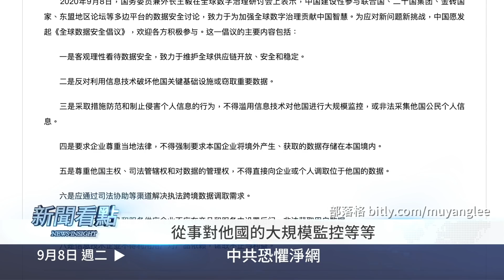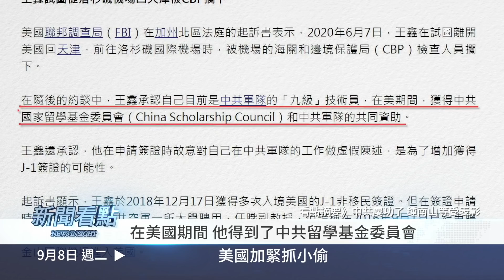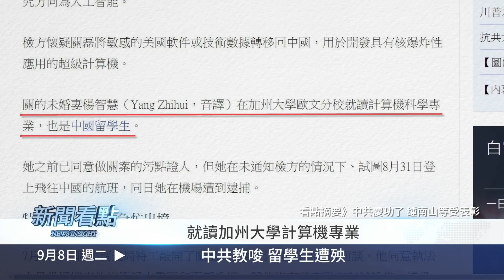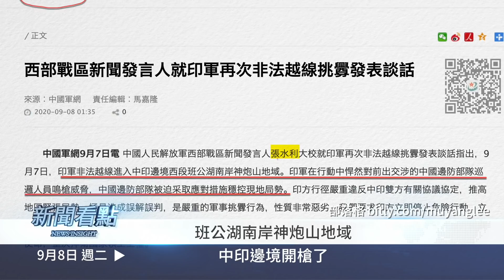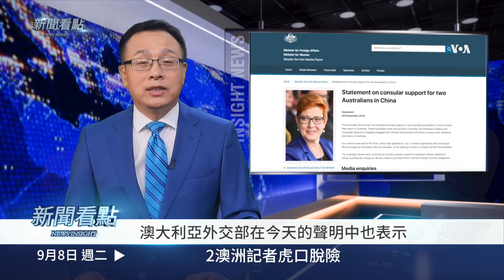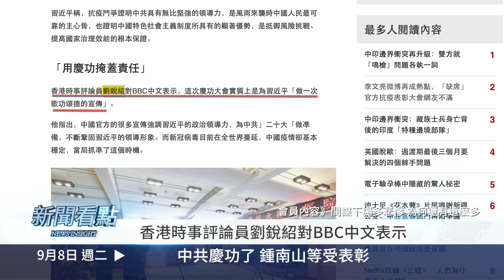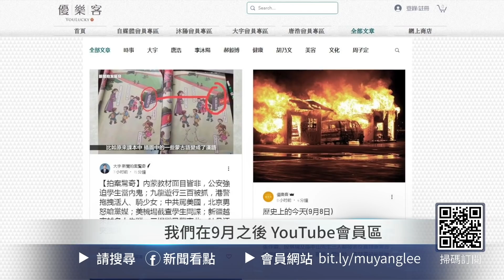💥開槍了！中印進戰爭狀態，後果難料！驚魂❗️澳記者虎口脫險；關磊間諜案曝光，未婚妻潛逃被抓；美將制裁中芯，成華為第二？三星大動作，將關在華唯一電視廠！【大紀元 新聞看點 09.08】最新 中國新聞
00:15  【60秒看全球】
01:35  川普再提「脫鉤」，敲腦門發警告
03:59  價值觀重塑國際供應鏈
05:46  中芯變中興？
07:16  中共恐懼淨網
09:08  美國加緊抓小偷
11:03  中共教唆 留學生遭殃
13:14
16:23  2澳洲記者虎口脫險
19:44 中共慶功了，鍾南山受表彰
24:49  最新研究：中共病毒患者治癒後仍然具有傳染性
28:21  間諜下場多悲慘，為何還有這麼多
中國人很講究「金九銀十」，認為9月是一年中收穫的黃金時間。不過在9月的第一個星期一，北京收穫的卻是川普的敲打。這是美國在連續使出幾個大招受到一定成效後，用小槌在北京的腦門上輕輕的敲打了幾下。